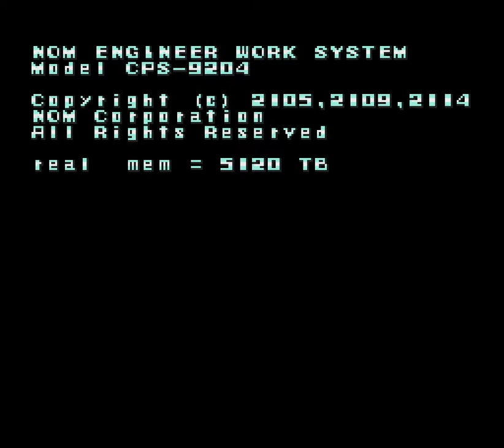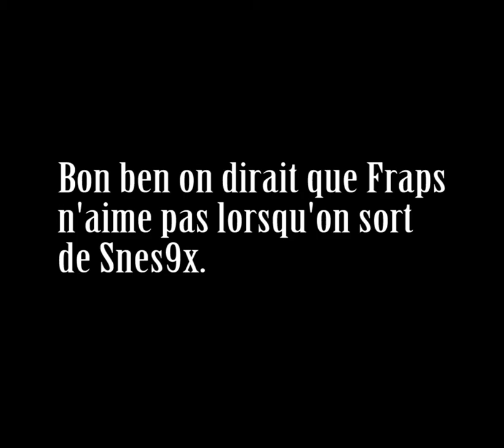Rockman X - 2016 New Year's Hack [ROMHack] Je peux pas bloquer!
Un Hack d'une Série par Puresabe qui célèbre le Nouvel An Chinois (cette fois de 2016) avec l'animal vedette de cette année, représenté par un (ou des?!?) Boss avec un nouveau Pattern qui est très technique à éviter.

Now je ne sais pas si je vais tous les faire; j'ai fait ceux relatés à Mega Man X, mais les Mega Man Classiques sont ceux que je ne suis pas sûr de faire, mais qui sait, c'est pas comme s'ils sont longs, c'est juste que ça pourrait faire bizarre de les faire en désordre.